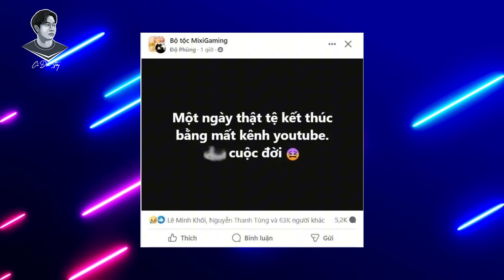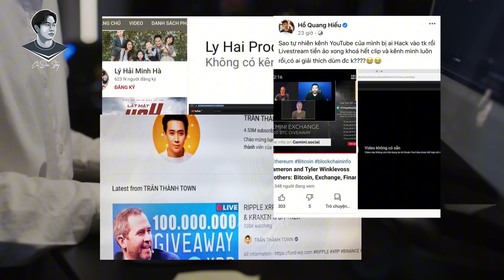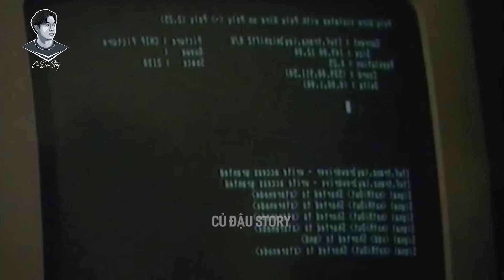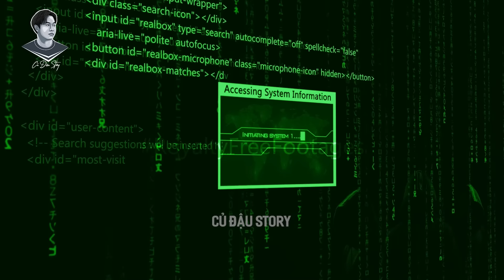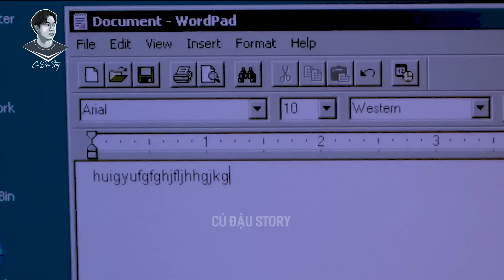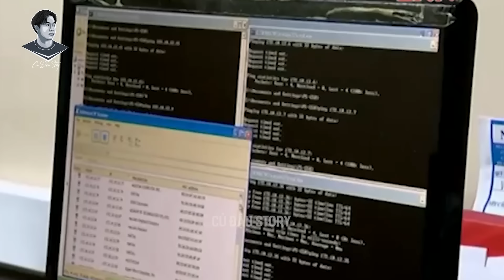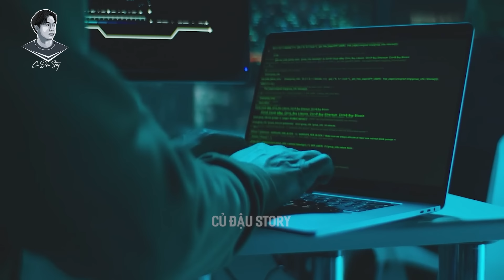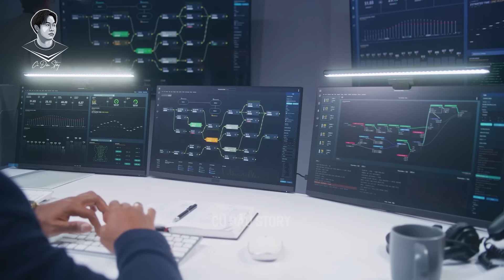ĐỘ MIXI MẤT KÊNH - HACKER NGUY HIỂM NHƯ THẾ NÀO?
Không chỉ dừng lại ở những tên hacker siêu tài năng về máy tính, chúng còn có khả năng tạo ra những công cụ cực kỳ dễ sử dụng và rồi lừa đảo hàng loạt người nhẹ dạ cả tin làm việc cho chúng để rồi biến họ thành tội phạm. Điển hình như năm 2014, khi triệt phá diễn đàn hacker VE, trong các đối tượng bị bắt giữ, nhiều đối tượng không hề có kiến thức về công nghệ thông tin nhưng do được đối tượng cầm đầu hướng dẫn sử dụng các công cụ tấn công nên đã có thể thực hiện hành vi phạm tội như các hacker chuyên nghiệp. Hơn thế nữa, nhiều công ty, tổ chức Chính phủ có hệ thống bảo mật hiện đại, chặt chẽ ở các nước phát triển có nền khoa học kỹ thuật, công nghệ thông tin tiên tiến hay các công ty đầu ngành về bảo mật như Kaspersky cũng đã bị hacker tấn công.

Điều đó cho thấy bất cứ một hệ thống nào nếu không triển khai các biện pháp an ninh an toàn thì khó có thể khẳng định 100% an toàn trước các hacker. Chính vì thế, dù các bạn có làm gì trên internet cũng thật sự an toàn và cẩn thận nếu không muốn bản thân trở thành nạn nhân nhé! Còn bây giờ thì xin chào và hẹn gặp lại các bạn!